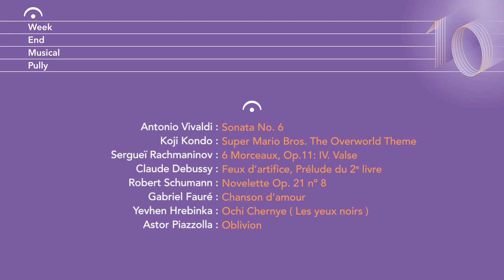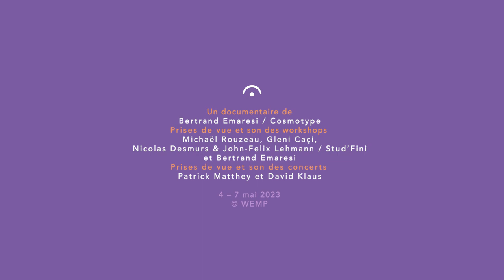WEMP 2023 : Un avenir musical - Documentaire sur la jeunesse au Week-End Musical de Pully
La pédagogie, l'échange entre générations de musiciens et l'ouverture à un nouveau public ont toujours fait partie de l'ADN du WEMP. L'édition 2023 mettait particulièrement ces valeurs en avant, avec la volonté affirmée de préparer un avenir musical. Ce documentaire rend hommage à tous les jeunes du festival, qu'ils soient artistes, staff ou auditeurs.

CREDITS
🎥 Réalisation de la vidéo
Bertrand Emaresi

LE FESTIVAL
🏞️ Depuis sa première édition en 2013, le festival situé en Suisse romande met en avant de jeunes musiciens locaux. Chaque année, durant un week-end du mois de mai, une centaine de musiciens sont présentés sur les scènes du festival dans la ville de Pully, devant un public toujours plus nombreux.
🆓 L'entrée est libre pour TOUS nos concerts, récitals, spectacles, Masterclasses et workshops. Nous sommes convaincus que la musique devrait être accessible à tous-tes. Cela n'est cependant possible que grâce à nos merveilleux soutiens, sponsors, partenaires, membres de soutien, donateurs et mécènes, ainsi qu'au travail bénévole du comité d'organisation et du staff.
💜 Suivez-nous!
Si vous aimez ce que nous faisons, n'hésitez pas à nous soutenir

THE FESTIVAL
🏞️ Our festival takes place on the shores of Lake Geneva. Since the first edition in 2013, we put young local musicians into the spotlight. Every year, during one week-end in May, a hundred of musicians come and play in Pully, before an ever-wider audience.
🆓 Because we are convinced that music should be accessible to all, entrance to all concerts, recitals, masterclasses, and workshops is free.